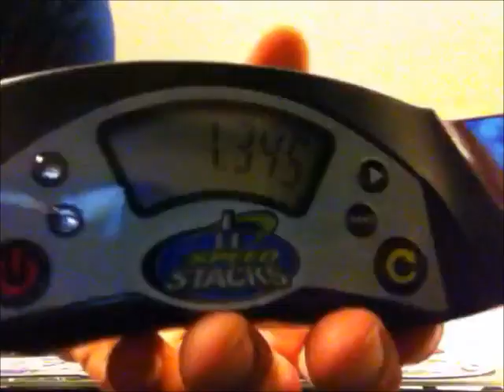Si Eun Kim Pro Series Stacking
These cups are fast.